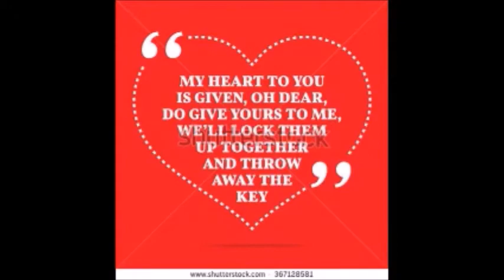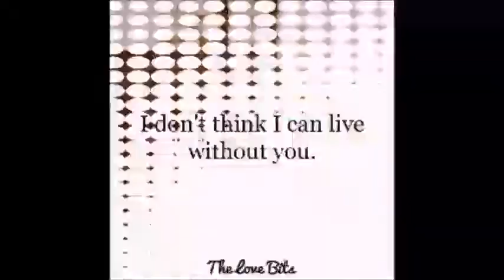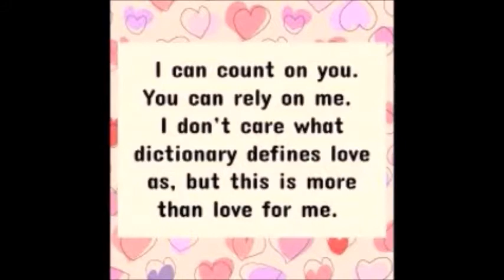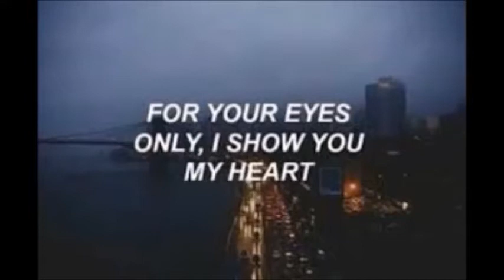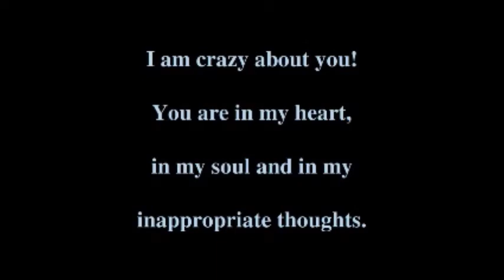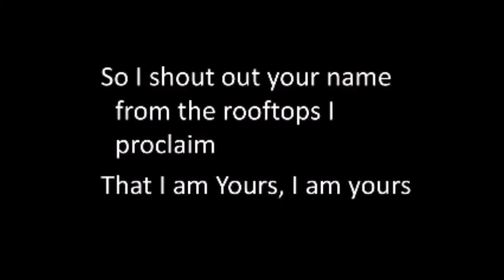Madhosh dil ki dhadkan | Cover by Amit Agrawal | Karaoke | Kumar Sanu | Salman Khan | Twinkle Khanna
Jab Pyar kisi se hota hai

Madhosh Dil Ki Dhadkan
Chup Si Yeh Tanhai,
Chup Gaya Chand Kyun?
Kya Teri Zulf Lehraayi?

Phir Teri Yaad Ne
Dil Mein Li Yaar Aangdayi.

Hmm Hmm Hmm Hmm Hmm
Aaa Aaa Aaaa Aaa Aa Aa!

Ye Rat Jagey
Lambi Raaton Ke
Dil Na Lagey
Kya Karoon?

Ye Silsiley
Dil Ki Baatoon Ke Jaadu Chale
Kya Karoon?

Bikhra Zulfein Sou Jaoon
Dil Chahe Kahin Kho Jaoon.

Yeh Teri Aashiqui
Kar Na De Meri Ruswaayi.

Kehna Tha Jo
Hotoon Se Maine Aankhoon Se Woh Keh Liya
Dil Mein Tere Rehna Hai Mujhko
Is Duniya Mein Reh Liya.

Aa Lag Ja Tu Is Dil Se
Ke Milte Hain Dil Mushkil Se.

Dil Liya Jaan Bhi Lega
Ye Pyaar Harjaayi.